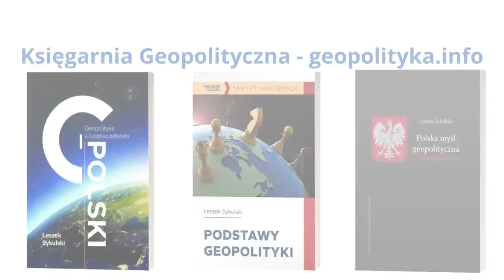673. Australia - Strategiczny Przegląd Obronny 2023